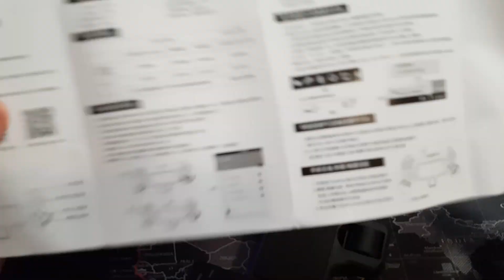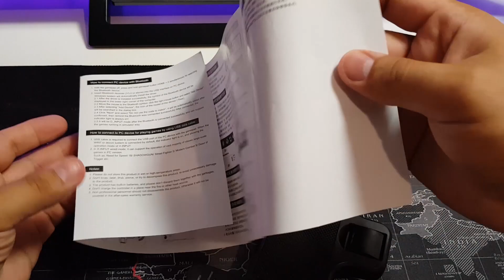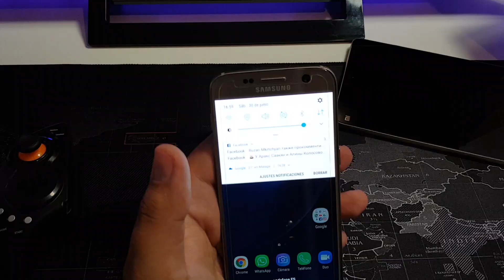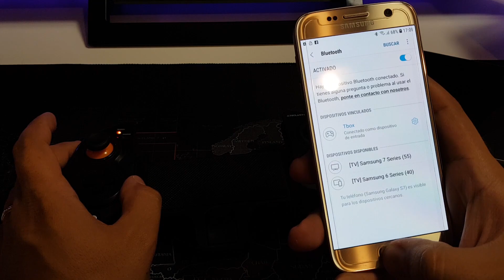Sorteo + Review GamePad Teclast T8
Si queréis participar en el sorteo, os invito visitar mi pagina de Twitter donde hago la promoción.